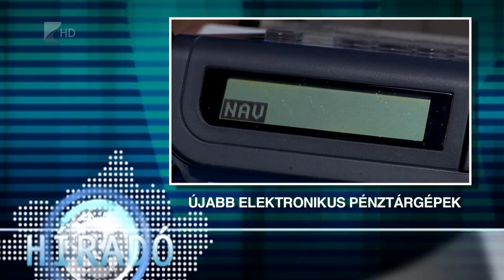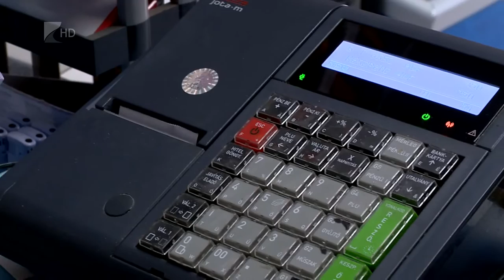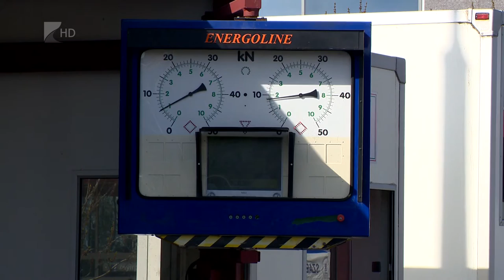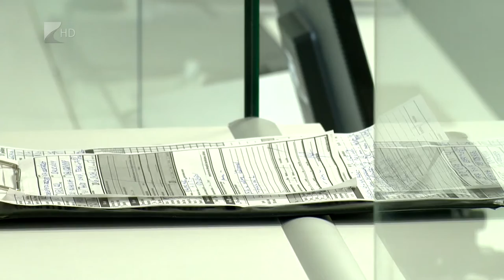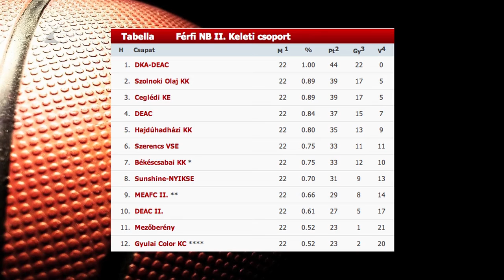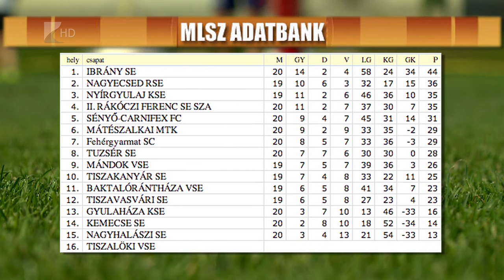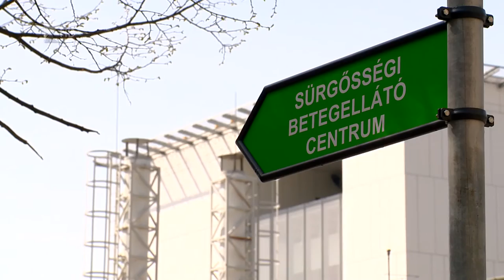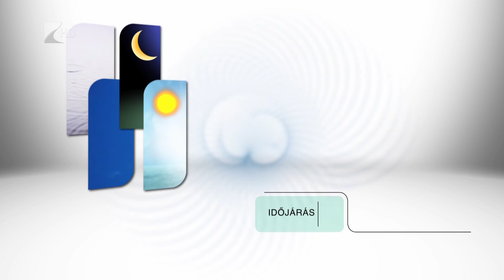Híradó 2016.04.04. - Kölcsey Tv